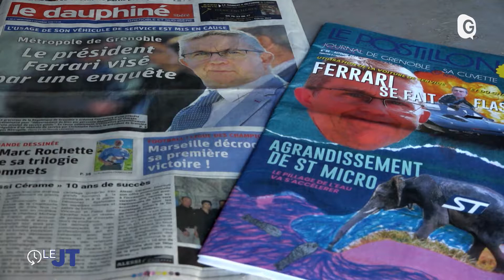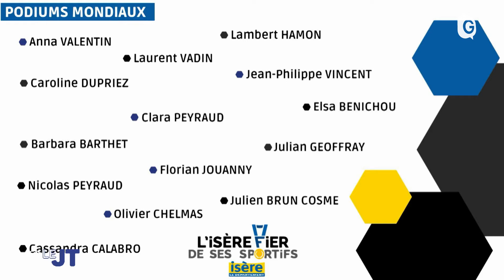Le JT - 07/10/22 - SDH, Ferrari, Fier de ses sportifs, Pastoralisme, Alpages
Pour vivre heureux vivons bien isolés…La rénovation énergétique de ces bâtiments de l’Ile de Mars à Pont de Claix a permis à ses habitants de retrouver un logement agréable et même à la SDH de recruter de nouveaux locataires… Des femmes, des hommes, des jeunes de vieux, valides et handi. Des champions sous la lumière pour la soirée L’Isère fier de ses sportifs qui s’est joué à guichets à Voiron…Et puis si vous n’allez pas à la campagne c’est la campagne qui ira à vous. Un week end ovin bovin entre le festival du pastoralisme en salles et place victor hugo, et la descente des alpages et son célèbre défilé des vaches.